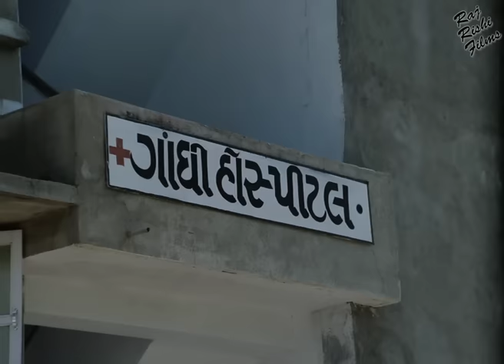प्यार का बंधन | Pyar Ka Bandhan | Full Hindi Dubbed Gujarati Movie | Ranjit Raaj, Sriprada | HD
MOVIE: Pyaar Ka Bandhan (Prem Ni Bandan Hindi Dub Gujarati Movie)

STAR CAST: Shree Prada, Rajdeep, Narayan Rajgour, Sunil Soni, Nalin Dave, Devyani Thakkar, Mahesh Doshi, Jayshree Chouhan, Harish Hingu, Ramesh Tiwari, Shakila

EDITOR: A. I. Kanu

LYRICS: Keshav Rathod
Dubbing Music :
Siddharth Bose, Shivanjali Tiwari

SINGER:

PRODUCED BY : Rishi Raj
DIRECTED BY: Subhash J. Shah
Story / Screenplay  BY: Keshav Rathod
Dialogue By : Vikram Patel

FILM BANNER: Rishi Raj Films (Nasib Film Production)

LANGUAGE: Hindi
YEAR: